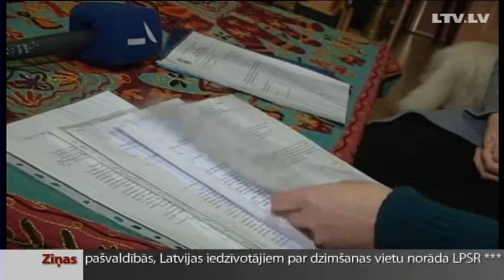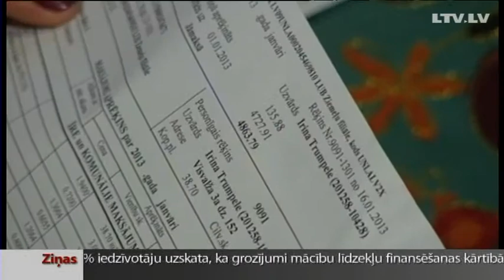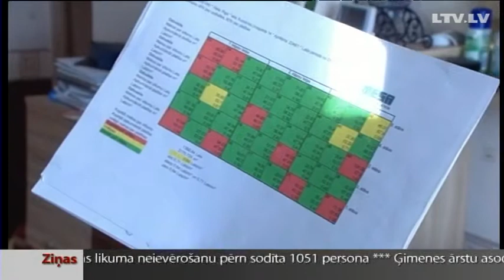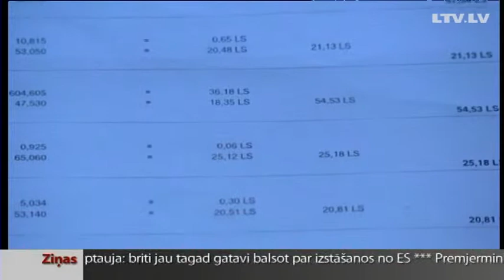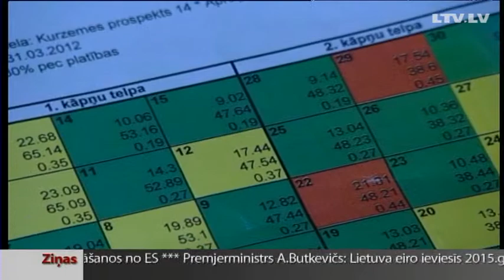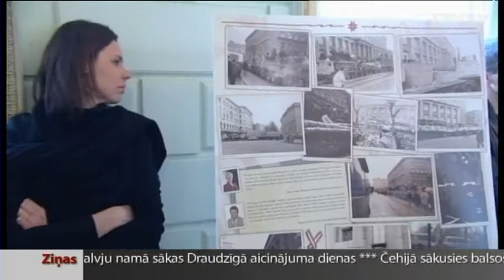novosti 25 01